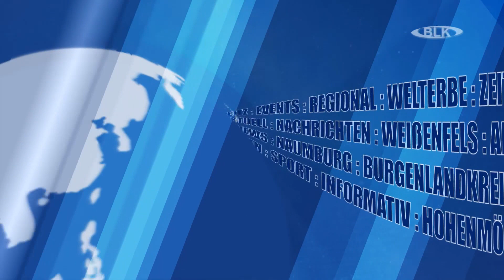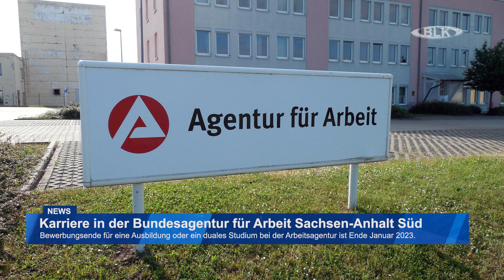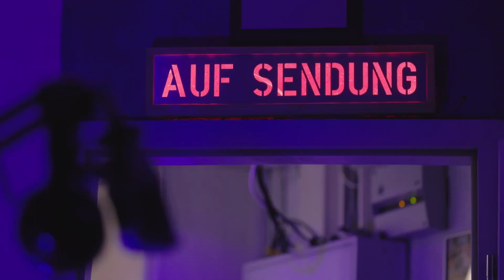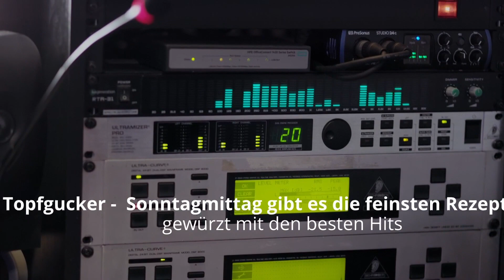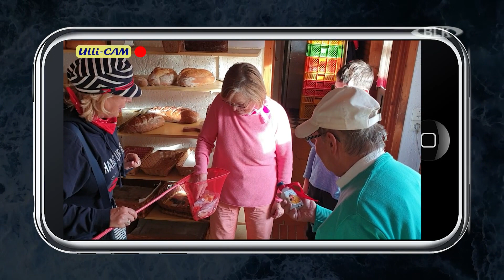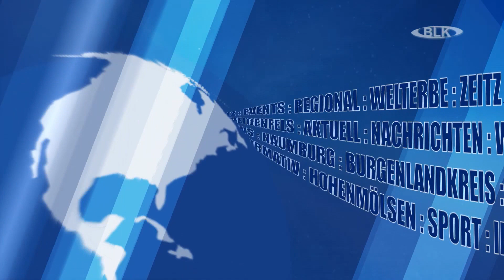Sendung "BLK Regional" vom Dienstag, 24.01.2023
in dieser Sendung:
Droyßiger Hochbehälter wird geputzt / Kandidatur zur OB-Wahl Zeitz am 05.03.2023 / Ausbildung und Studium in der Arbeitsagentur bietet Chancen im Süden von Sachsen-Anhalt / Gedenkveranstaltung / Neue berufliche Perspektiven zum Jahresstart! / Handwerk kennenlernen und gewinnen / Offizielle Übergabe der neuen Brücke am Kastanienweg / Veranstaltungstipps / Küsten-Ulli "Bäcker" / Viertelfinale des Pokal UHC - SSF Dragons Bonn / Sportergebnisse vom Wochenende